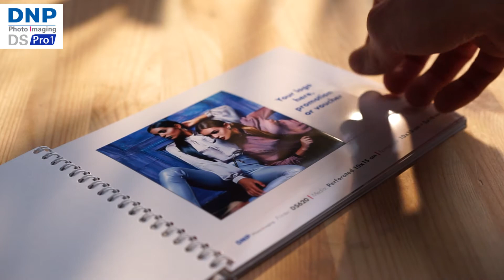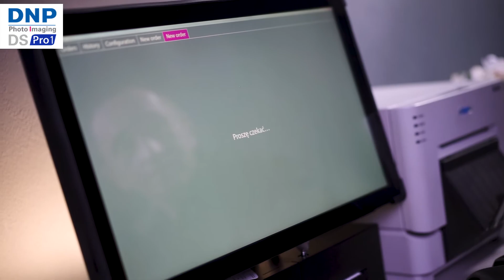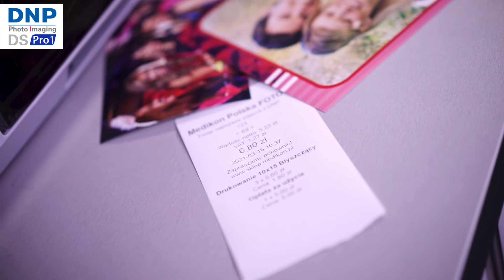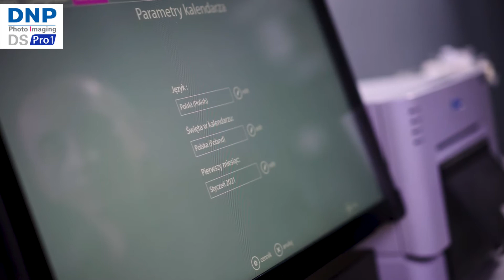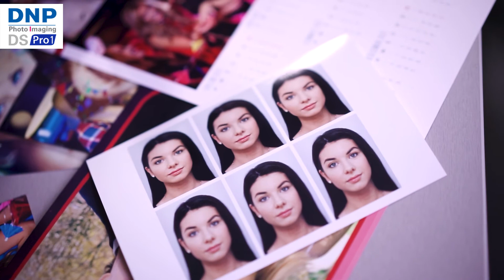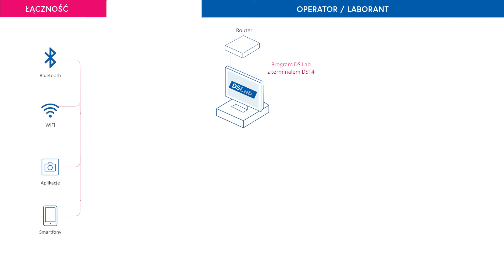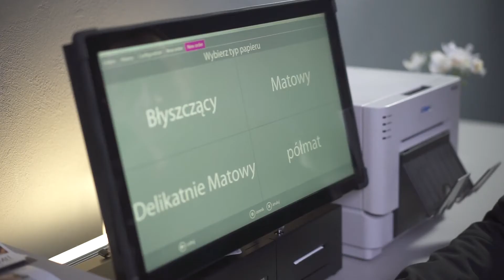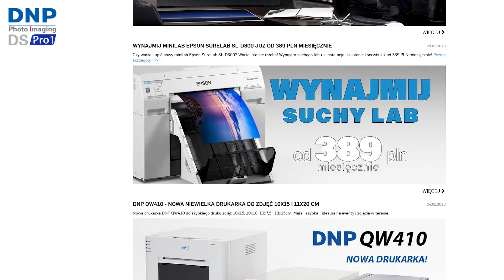System druku termosublimacyjnego DNP DS PRO1 – nowoczesny suchy lab dla punktu foto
00:00 Wstęp
00:58 Włączenie systemu
01:10 Drukarki DNP
01:37 Możliwości systemu DS PRO 1
01:57 Wydruk zdjęć
03:48 Wydruk kalendarza
05:52 Zdjęcia do dokumentów
06:36 Wydruk panoramy
07:57 Elementy systemu DS PRO 1
08:40 Zalety tego rozwiązania do druku

➡️ DS PRO1 to nowoczesne systemy przeznaczone do komercyjnego druku zdjęć w małym formacie. System opiera się na sprawdzonych drukarkach termosublimacyjnych DNP oraz na dwóch rodzajach fotokiosków – w wersji dla operatora/laboranta oraz w wersji dla klienta. Oprogramowanie zainstalowane w kioskach pomimo ogromu możliwości jest bardzo intuicyjne i łatwe w konfiguracji. Pozwala w łatwy sposób tworzyć i zarządzać zleceniami druku zdjęć, kart okolicznościowych, kalendarzy, zdjęć identyfikacyjnych, dołączać ramki, tekst i grafikę, ustalać ceny biorąc pod uwagę wielkość zlecenia, sprawdzać statystyki oraz automatycznie instalować aktualizacje. System można w każdym momencie i w bardzo łatwy sposób rozbudować o dodatkowe elementy – nie tylko o kolejne drukarki termosublimacyjne DNP albo kolejne fotokioski ale także o inne urządzenia do druku. Do systemu można podłączyć dowolny ploter, suchego laba takiego jak Epson SL-D700 / SL-D800 lub Fuji DE100 / DX100, a nawet tradycyjnego mokrego laba opartego o chemię. Tym samym w prosty sposób możesz samodzielnie powiększyć porfolio oferowanych produktów albo przyspieszyć proces realizacji zamówień (np. rozdzielając pojedyncze zlecenie pomiędzy różne drukarki). Warto dodać, że DS PRO1 opiera się na technologii termosublimacyjnej, która aktualnie uchodzi na najmniej awaryjną, najbardziej bezobsługową i ekologiczną technologię do produkcji zdjęć.

➡️System DS PRO1 pozwala na realizację tysiąca pomysłów na zdjęcia Twoich Klientów.

✔️Szeroki wachlarz produktów jakie możesz zaproponować swoim klientom
✔️Niskie koszty druku
✔️Różne zdjęcia z tego samego papieru
✔️Niski koszt inwestycji i wiele sposobów jej sfinansowania
✔️Skalowalność rozwiązania
✔️Brak odpadów (prawie)
✔️Niewielkie gabaryty urządzeń
✔️Intuicyjny interfejs
✔️Wysoka jakość wydruków
✔️Idealna zgodność kolorów - dedykowane profile ICC
✔️Algorytmy przetwarzające obraz
✔️Mobilne drukarki
✔️Dodatkowa gwarancja
✔️Sprawdzony dostawca

Przeczytaj więcej o drukowaniu zdjęć, oświetleniu LED i błyskowym oraz fotografii analogowej na naszym blogu:

Podczas nagrania świeciły lampy LED Fomei:
⭐LAMPA FOMEI LED-300BX DMX